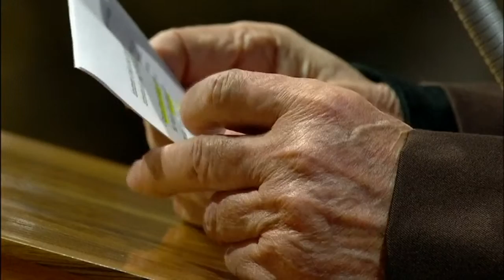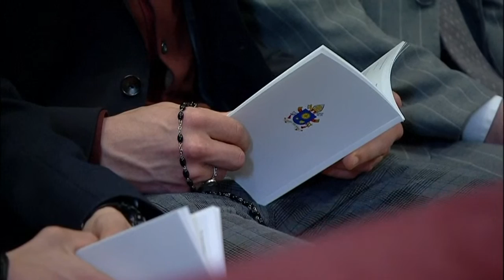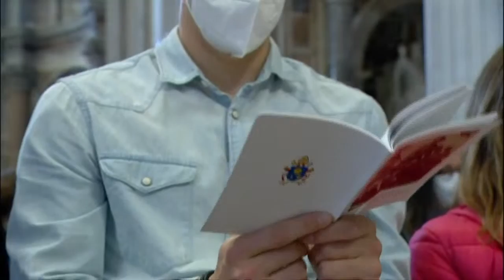Pope Francis holds Good Friday Mass | full video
Pope Francis on Friday presided over Good Friday Mass at St. Peter's Basilica in the Vatican.